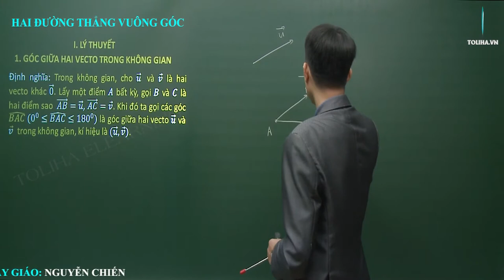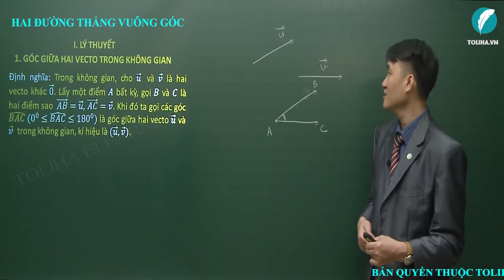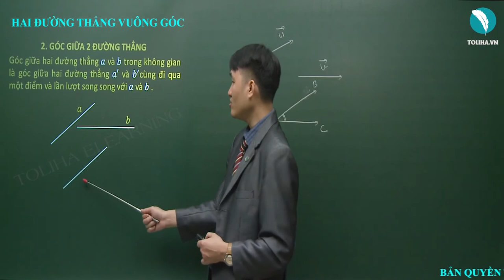Hai đường thẳng vuông góc - Hình học 11 LT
Hai đường thẳng vuông góc - Hình học 11 VD
* NỘI DUNG BÀI HỌC:
LÝ THUYẾT

DẠNG 1: CÁC VẤN ĐỀ LÝ THUYẾT
Phương pháp

DẠNG 2: XÁC ĐỊNH GÓC GIỮA HAI ĐƯỜNG THẲNG
Phương pháp

DẠNG 3: XÁC ĐỊNH GÓC HAI ĐƯỜNG THẲNG TRONG HÌNH HỘP